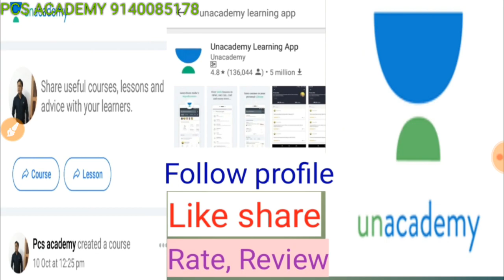Uppcs Mains 2018 Part 31 Answer Writing Practice in Hindi